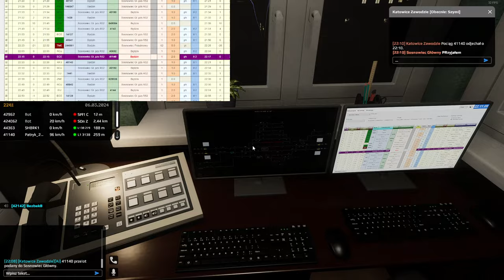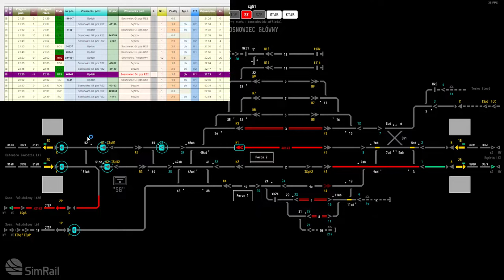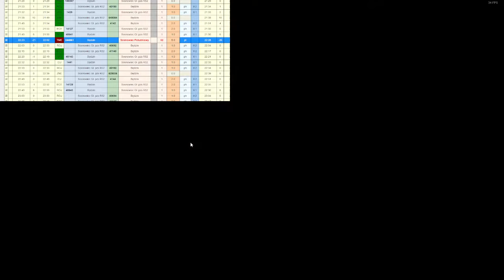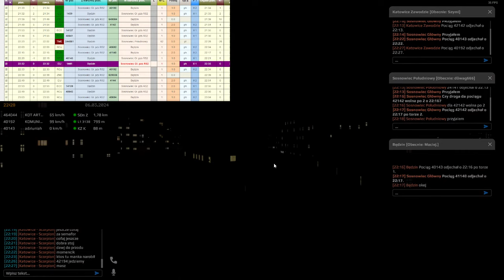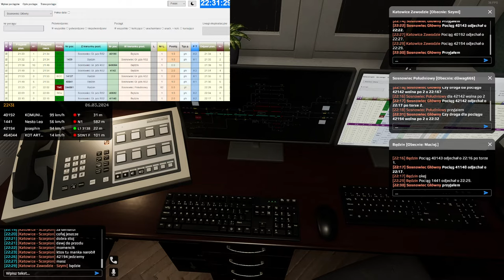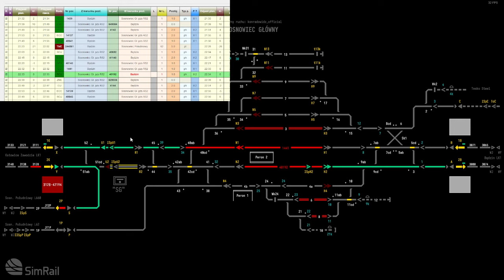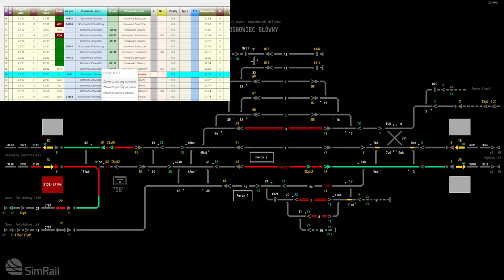SimRail #125 Dyżurny ruchu na stacji Sosnowiec Główny (cz.1/3)